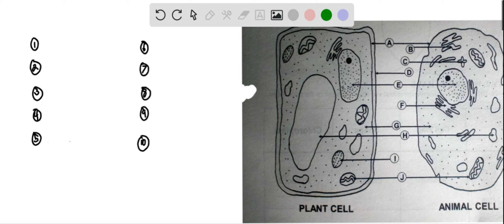1. Identify the structure labeled D, which is a justification for considering diagram 1 as a plant …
1. Identify the structure labeled D, which is a justification for considering diagram 1 as a plant cell. 2. The structure labeled A is present in all prokaryotic and eukaryotic cells. 3. The organelle labeled I is responsible for life on this planet, and animal cells lack this organelle. 4. This site labeled G is the physical basis of life where all organelles are present. 5. The structure labeled E is called the    quot;CPU of the cell   quot; where the genetic material resides. 6. The structure labeled C gives rise to spindle fibers and is exclusively seen in an animal cell. 7. The organelle J is the    quot;powerhouse of the cell   quot; in all eukaryotes where ATP is synthesized. 8. The organelle labeled F is the site of synthesis of secretory proteins. 9. The organelle labeled B is the site of lipid and protein biosynthesis and drug detoxification. 10. Unlike animal cells, plant cells possess a large vacuole. In the diagram, it is labeled as _____.